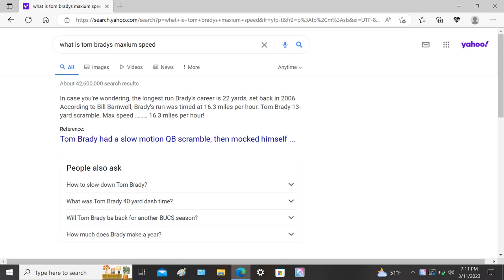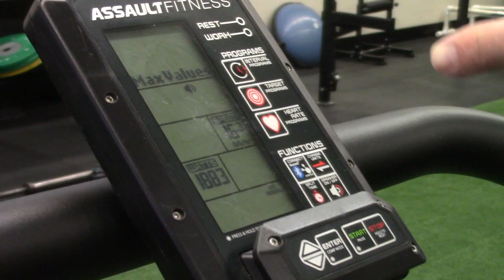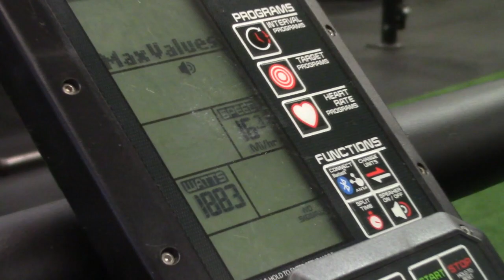After Limb Lenthening Surgery will I ever be able to Run Again?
I am going show how fast a person can run after L.L.S. and compare my speed to a professional Athlete to make a Point